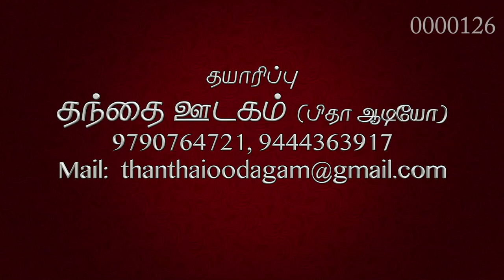தமிழ்ச் சிற்றிலக்கியம் | கிறித்தவ சிந்து இலக்கியம் | விசவனூர் வே. தளபதி | Chrithava Sindhu